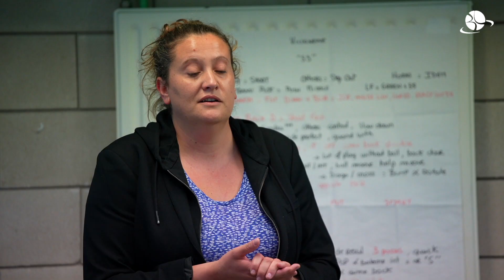MINI-MOVIE | Villeneuve d'Ascq - Basket Landes | LFB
❌ Les landaises ont eu à faire à une belle opposition hier soir à Villeneuve d'Ascq et sont inclinées 85 à 80. Place aux Playoffs !

Revivez les meilleurs moment de la 22ème et ultime journée de la Ligue Féminine de Basket en vidéo 🎥